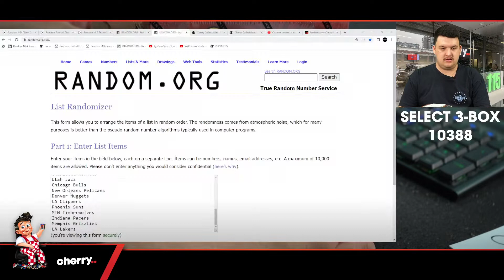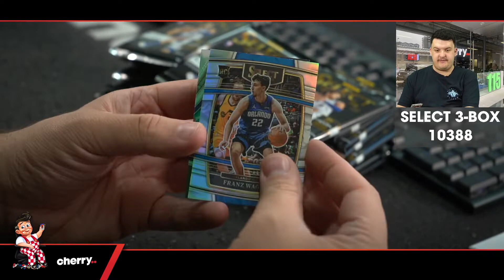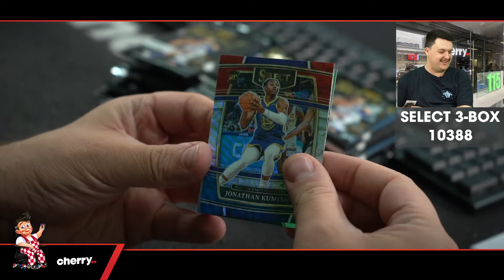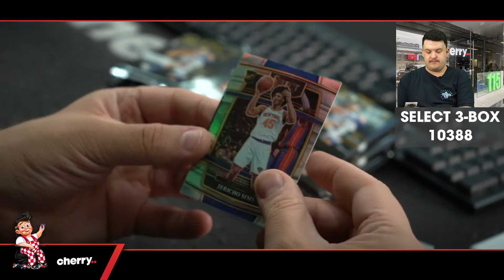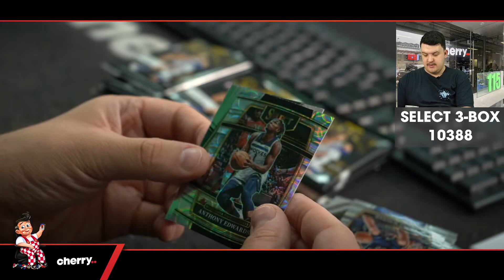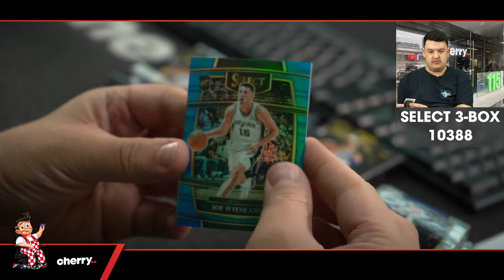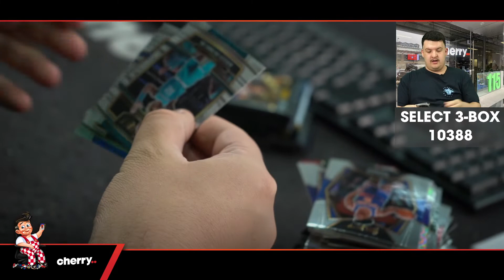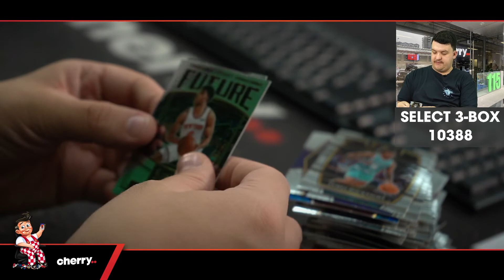21-22 Select Hobby 3-Box Break #10388 - Random Team - Oct 26 (12pm)